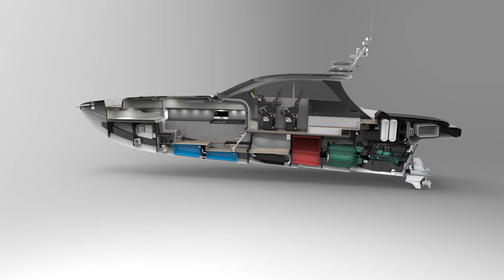Ice Marine Bladerunner 45 GT by Shuttleworth Design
Shuttleworth Design worked closely with Ice Marine from an early stage in the project through to the launch of the first vessel, providing support with exterior design, full interior design, detailed mould tool design, 3D CAD modelling, and visualisation.